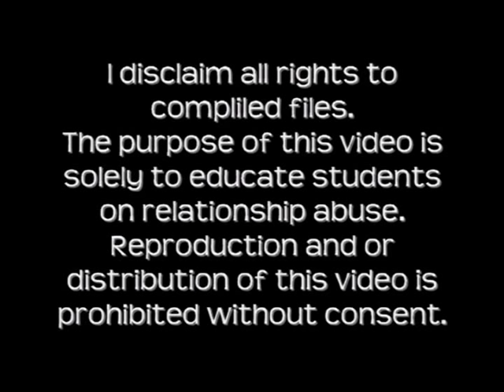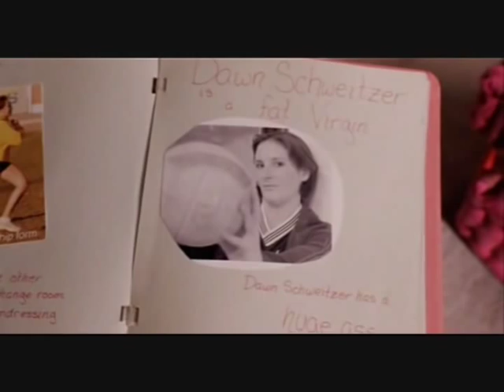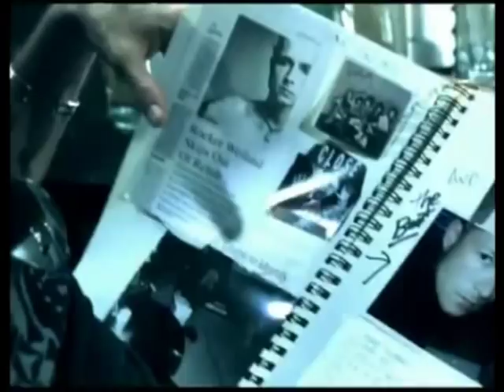Violence in the Media 2011 Compilation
Nicole DeSario compiled this video in 2011 as part of her Girl Scout Gold Award Project.